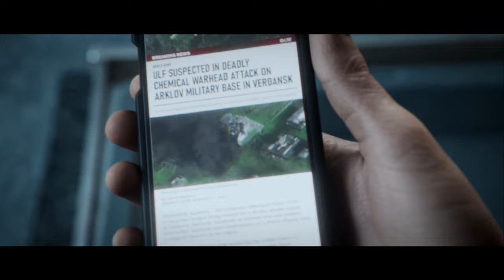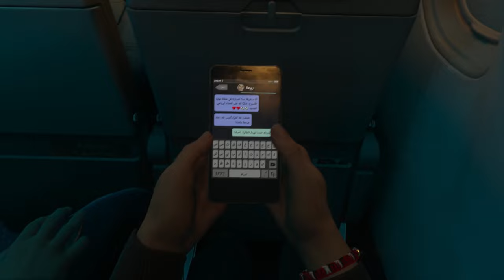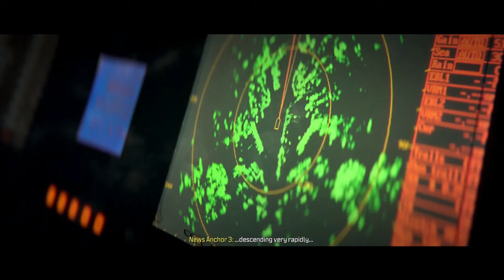CALL OF DUTY MODERN WARFARE 3 Campaign Gameplay Walkthrough Part 6 (PASSENGER & CRASH SITE)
Music In Video "Art of Silence - by Uniq"

Friends
Cody-
Dylan-N\A
Octavio-N/A

Song Writers
Talksik1-